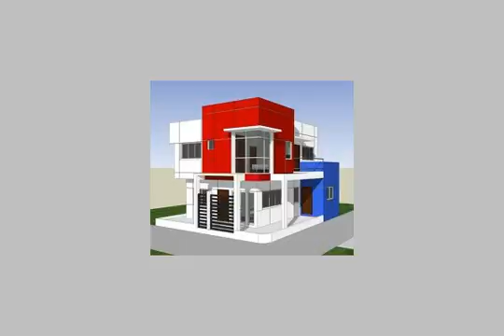APARTMENT for sale in Marsa Matruh - mlseg.com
APARTMENT for sale in Marsa Matruh حقق حلمك وتملك شاليه على البحر مباشرة بمرسى مطروح حيث الرمال البيضاء الناعمة والمياه الفيروزية فقط من شركة البارون ادفع 40000 الف جنية واستلم فورا شقة110م بحرية تطت على حديقة ورؤية مميزة للاجمل شواطى مطروح بمنطقة الفنادق والمنتجعات للاستعلام و وو - مرسى مطروح - Egypt Real Estate | Marsa Matruh | Apartment For Sale